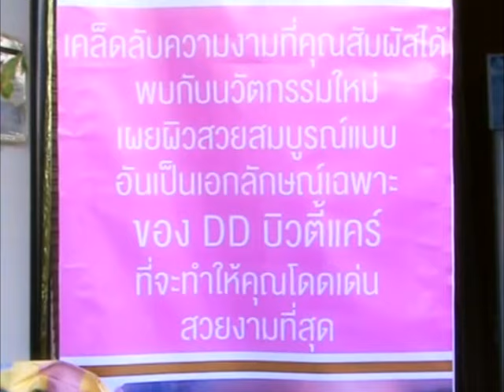ดีดี บิวตี้แคร์ สาขากาฬสินธุ์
ศูนย์ความงามครบวงจร